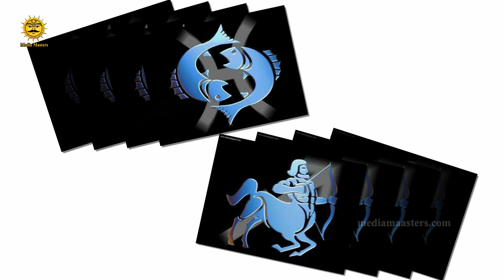2018 లో ఏ రాశి అత్యంత బలమైన రాశి వారి జీవితం ఎలా ఉండబోతుందో తెలుసుకోండి ..| Media Masters